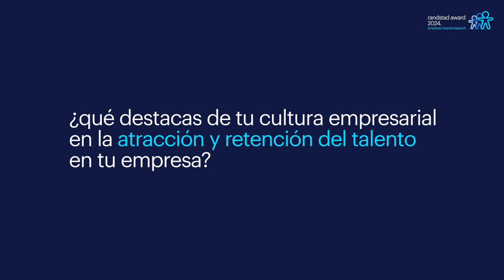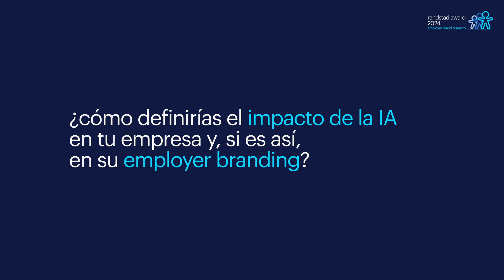MAPFRE | Randstad Award 2024